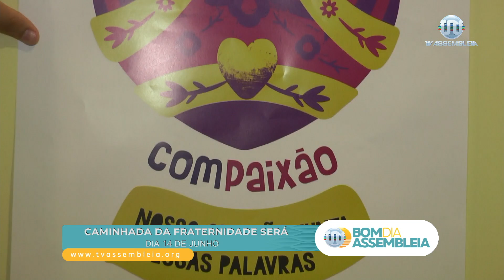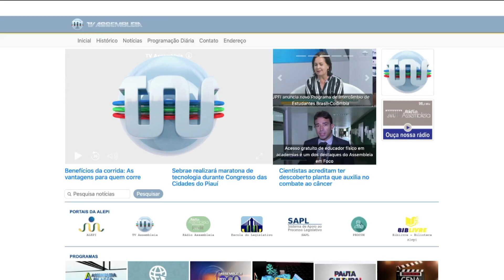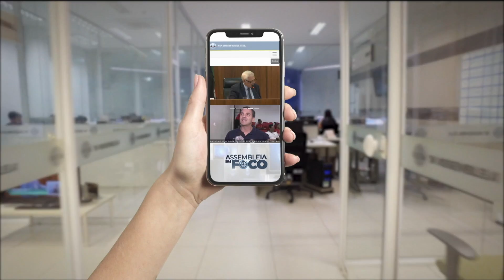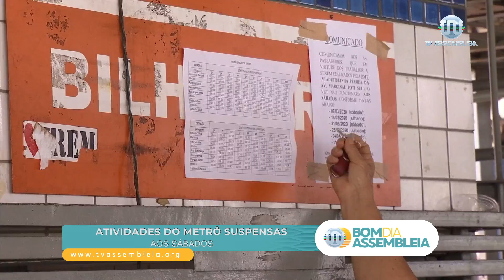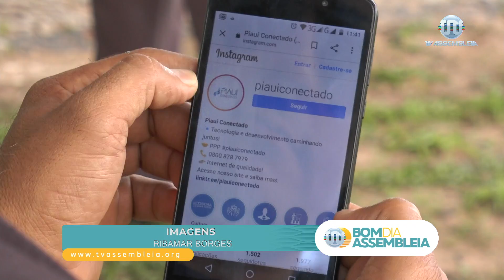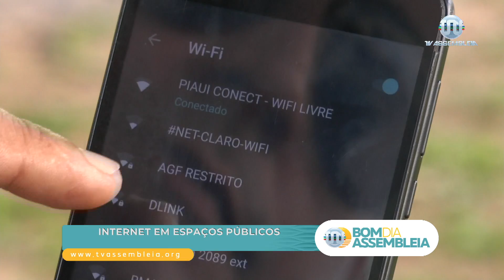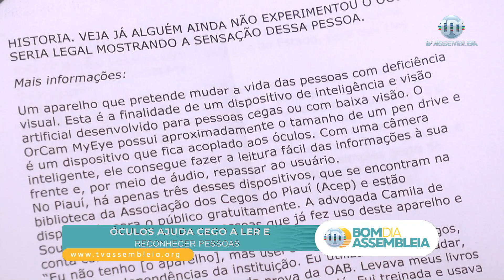Bom Dia Assembleia | 13 de março de 2020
A TV Assembleia apresenta mais uma edição completa do Bom Dia Assembleia, jornal que traz as primeiras informações e com destaque para o Quadro de Saúde. Edição do dia 13 de março de 2020. A apresentação é de Bartolomeu Almeida.